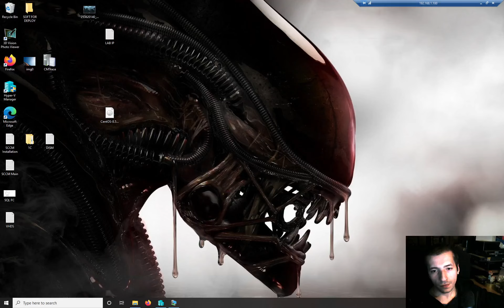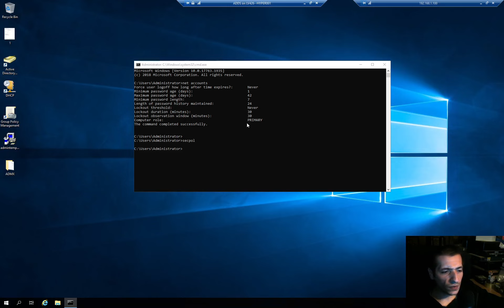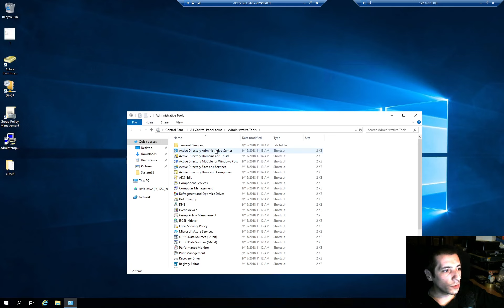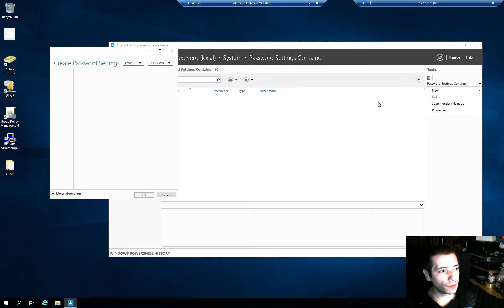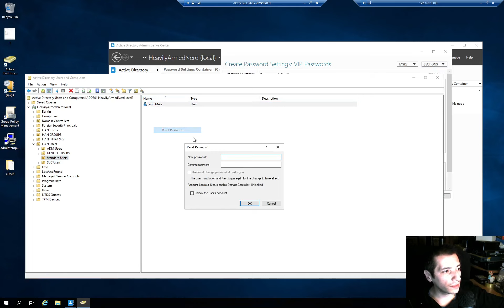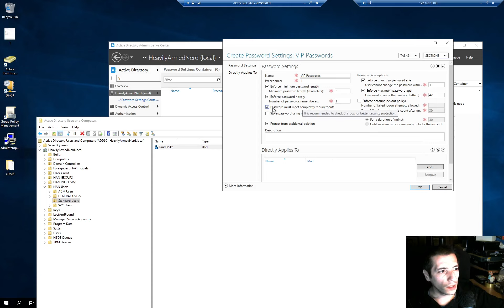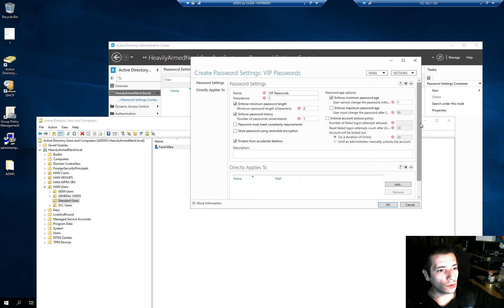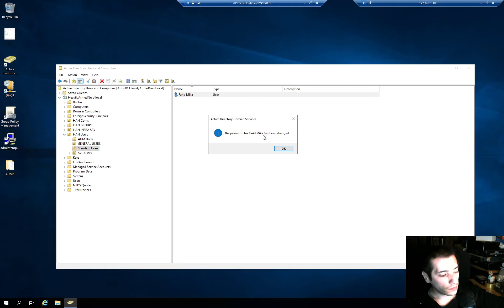Password Setting Objects в Active Directory и для чего оно нужно.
Создаём PSO, тестируем на пользователе.